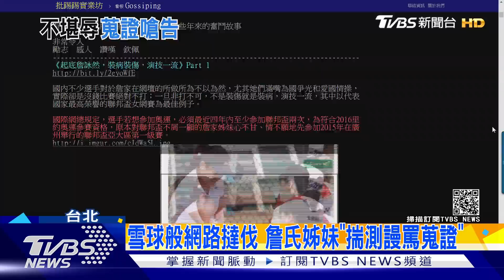反擊網友! 詹氏姊妹謾罵蒐證中 射箭譚雅婷酸嗆「厲害你來」｜TVBS新聞